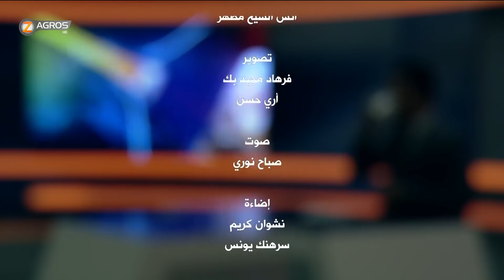بوضوح 5-2-2019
موضوع الحلقة ..بين حليف و جار ... هل سيكون العراق ساحة المواجهة ؟
مع الضيف ..كريم النوري - قيادي في الحشد
غيث التميمي - كاتب و باحث